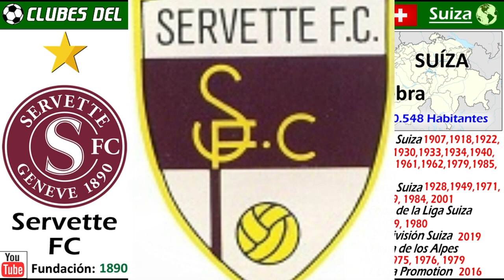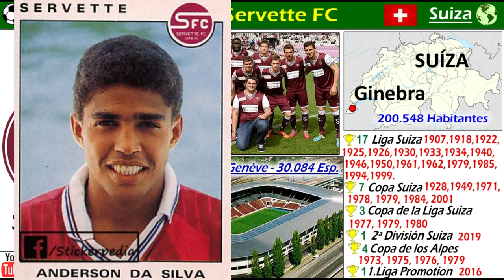SERVETTE FC - Los Granates, uno de los Grandes de Suiza - Clubes del Mundo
En 2019, el histórico Servette FC de Ginebra, logro ascender de nuevo a la Superliga Suiza.
A pesar de pasar desde 2005, 10 temporadas fuera de la máxima División Suiza, el Servette es el tercer club más laureado del país.

En su haber estan la conquista de 17 Ligas, la ultima de ella en 1999. Además ha ganado 7 veces la Copa Suiza, y 4 Copas de la Liga.  Lo más lejos  que llego en Competiciones Europeas, fue alcanzar dos veces los cuartos de Final en la Recopa de Europa.